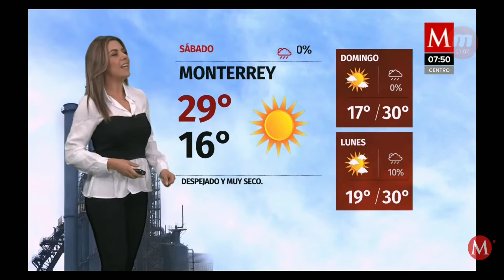marilu Kaufman 2021 10 30